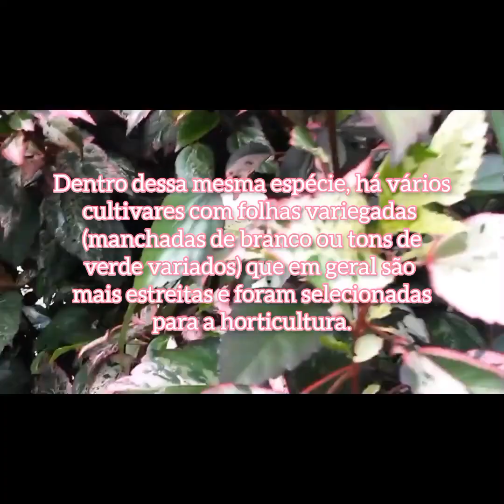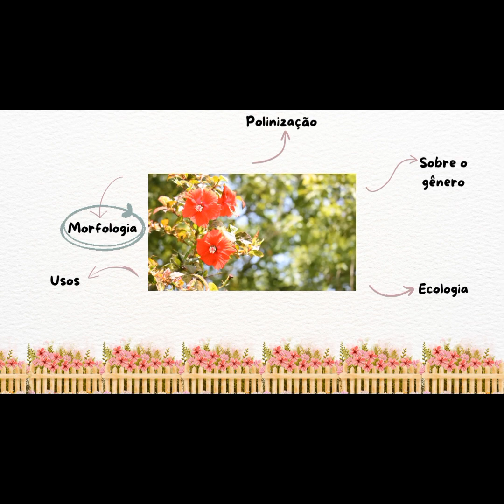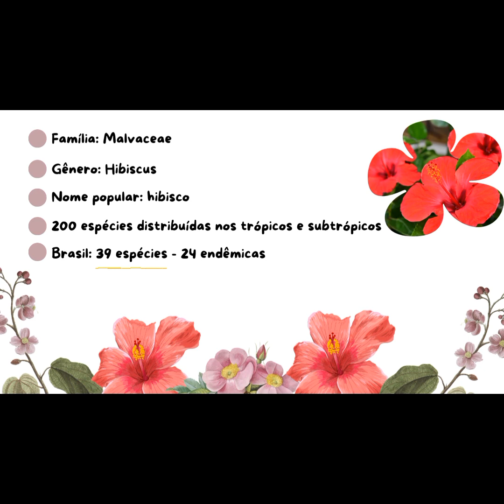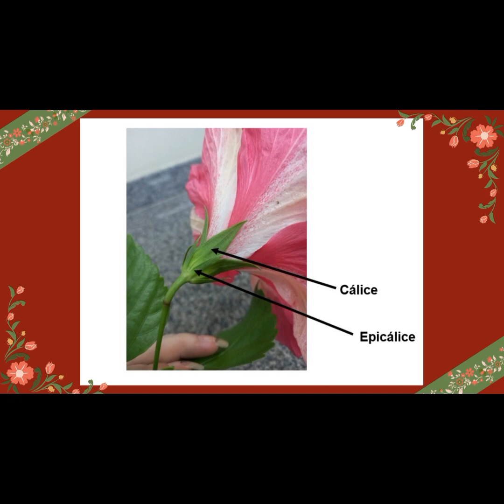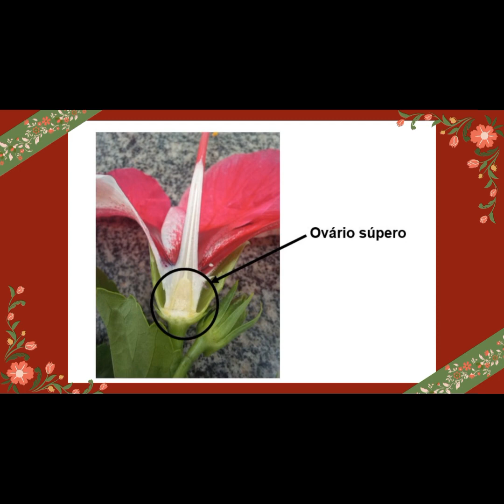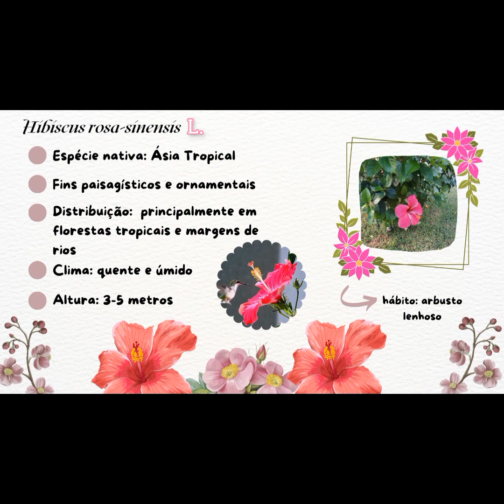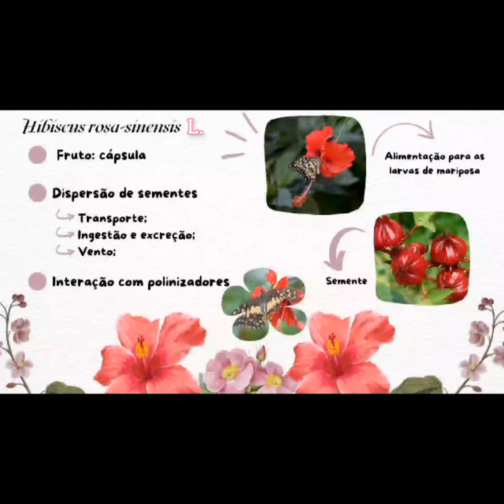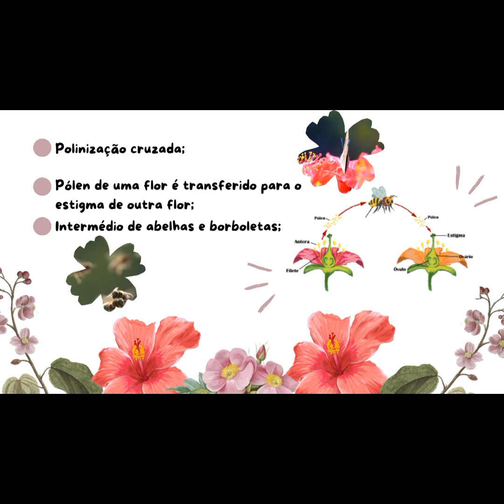Analisando a morfologia da flor do hibisco (Malvaceae)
Uma das flores mais usada em aulas de botânica, o hibisco apresenta algumas particularidades que podem deixar a compreensão da sua morfologia floral um tanto difícil. Neste vídeo, preparado pelos discentes da turma de Sisntemática de Angiospermas 2023.1, UFRN, Prof. Leonardo Versieux, vocês poderão entender melhor sobre o hibisco.